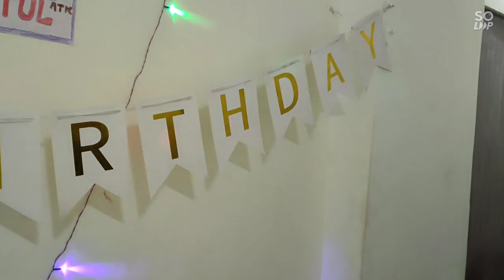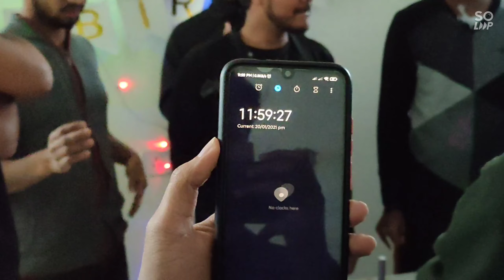Atul(atk) birthday• Jan 21•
happy birthday mere bhai
he is a good person love and support him guyzz😂😂
this video is for my mmch family